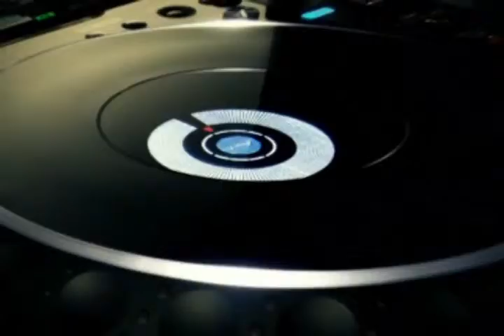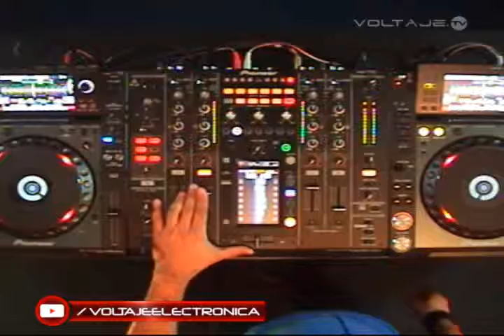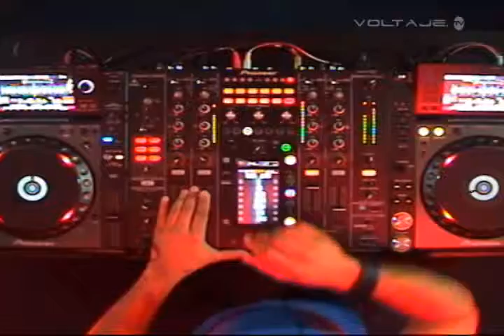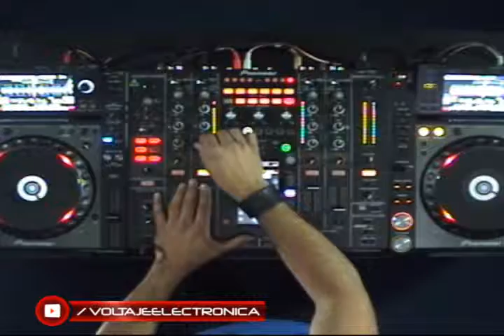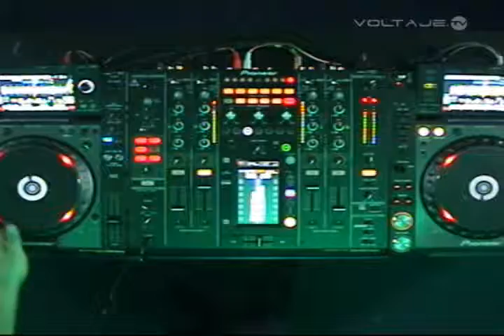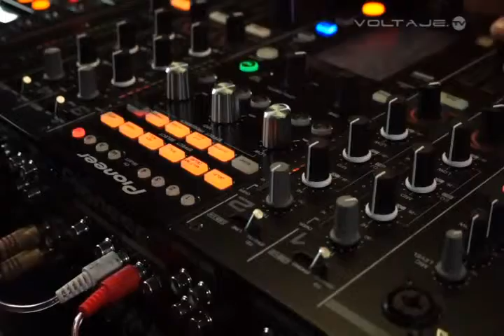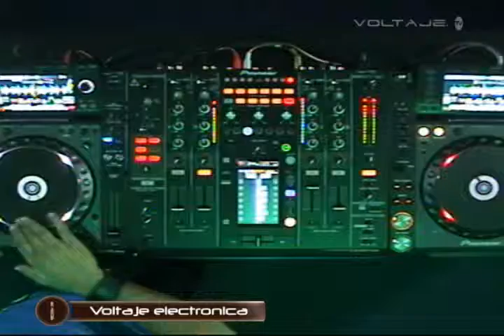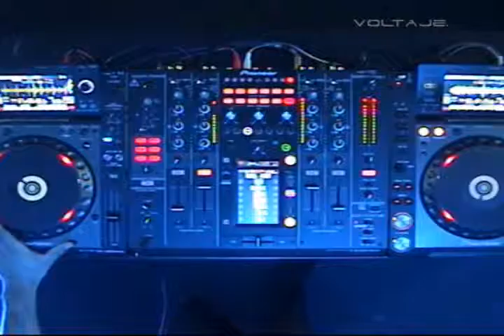CHARLIE CUAO @ VOLTAJE ELECTRONICA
EMISION DEL JUEVES 8 DE OCT DEL 2015
ESTUDIOS VOLTAJE.FM
BOGOTA  -  COLOMBIA